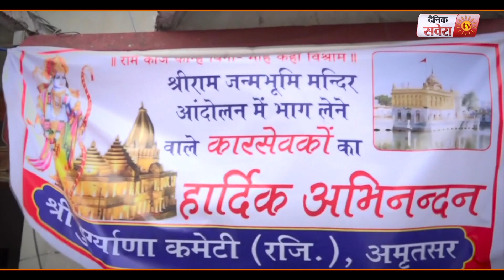Durgiana Committee ने Ram Mandir के संघर्ष में हिस्सा लेने वाले कार-सेवकों को किया सम्मानित